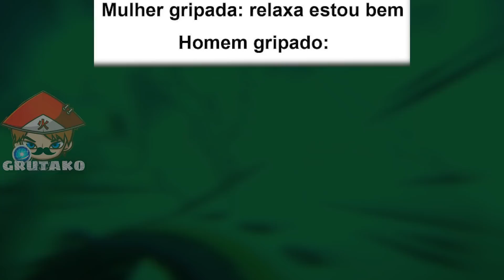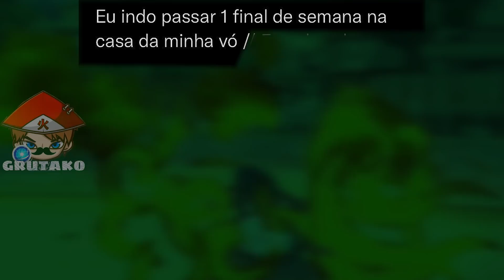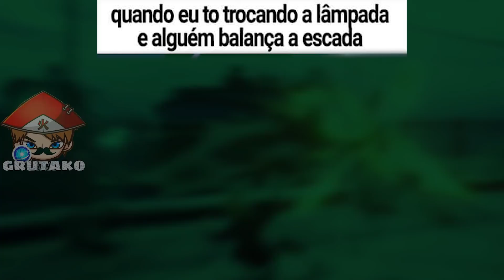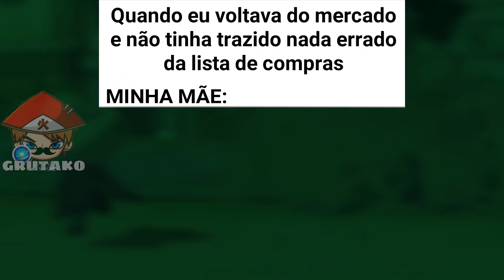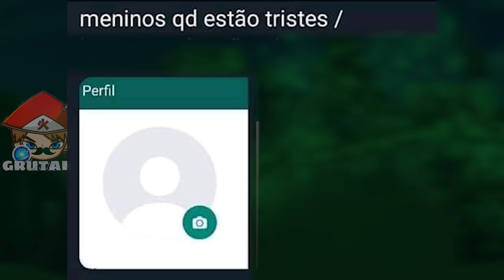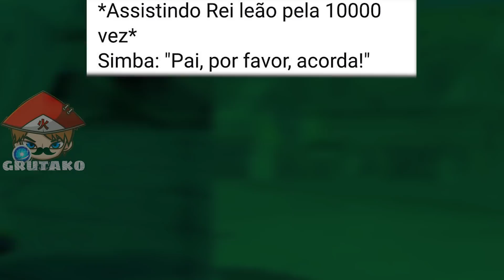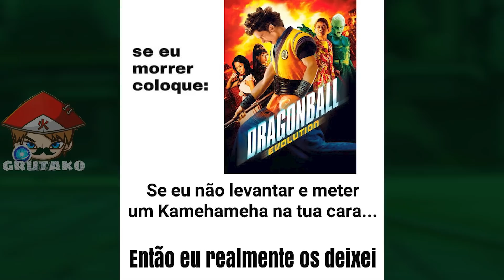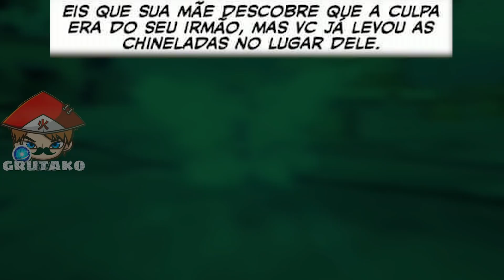MEMES DE DRAGON BALL SUPER | Memes em Imagens #14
OS PRINCIPAIS PERSONAGENS DESSE VÍDEO SÃO:
Goku, Bulma, Yamcha, Kuririn, Tenshinhan, Piccolo, Gohan, Vegeta, Trunks, Chi-Chi, Bills